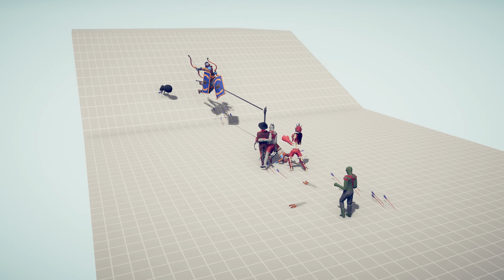SPOOKY DLC TEAM vs ANCIENT ADDON TEAM - Totally Accurate Battle Simulator TABS